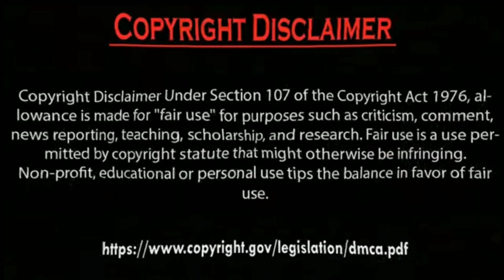Hazal Subaşi is Smoking Ve Erkan Meriç say to her don't smoke please.by Usman Creation